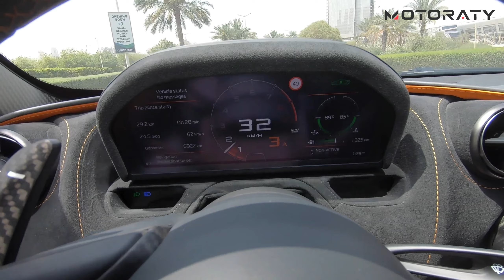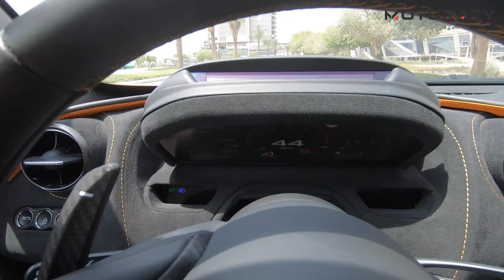تجربة قيادة: ماكلارين 720 أس سبايدر 2022 Mclaren 720S Spider Review